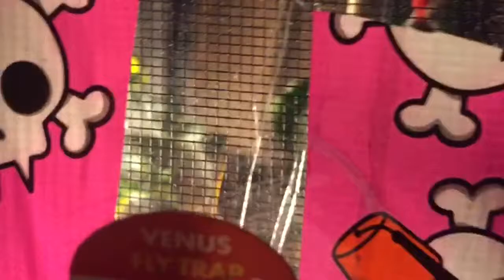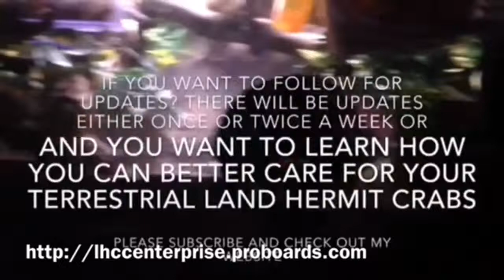Update: Hornworm to adult project. Adult moth Lifestyle and flight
Watch her fly and lay eggs.
With precision aim where she wants to land and where to feed.
Getting her energy on the 4:1 sugar water mixture.
She she curls her abdomen depositing her eggs.
Beautiful teal and blue green colors

Live hibiscus plant stimulates eggs production and she can lay up to a thousand + more eggs in most her lifetime which is soo short; about a week.
Also the hibiscus flowers is another food source where she can sip that nectar and pollinate the flowers as well.

Come join my website!

People 13 and over can join on their free will , but for those under 13, please have your parents comply with COPPA( must fill out a form, submit it and must supervise you.)

Great place for the best hermit crab food and supplies! All safe and natural !

Highly recommend the hermit crab patch
✯✯✯✯✯ 5 star I rated
-For natural shells ( no painted shells)
-Foods and Suppliments that are all natural ( no toxic additives and no commercial foods)
-Safe decor
-Heating and Humidity supplies
-Pre mixed bags of substrate
And more...

You have an opportunity to get paid for your YouTube videos. Come join fullscreen today to partnership. You MUST be active and your videos MUST BE LEGIT!!